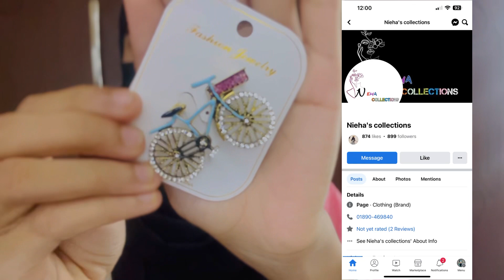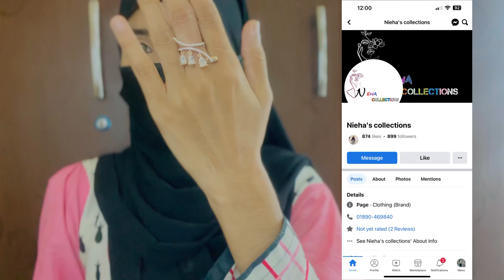Most Requested Eye Makeup Tutorial ॥Syeda Saniya moriyom ॥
Asslamulaikum 🖤
Be Happy Follow Me 😘🫶🏻